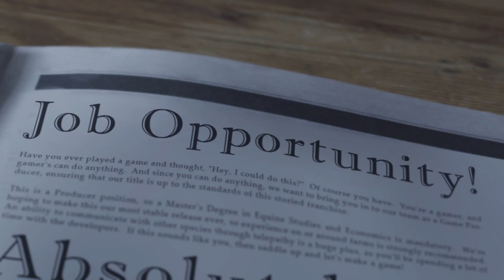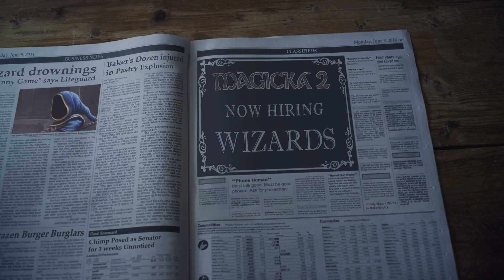Magicka 2 - E3 2014 Announcement Trailer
Magicka 2, sequel to the best-selling, award-deserving game Magicka, will be released on PC and the PlayStation®4 computer entertainment system.  PS4 & PC

Magicka 2 will bring the iconic spellcasting system, irreverent humor, and relationship-testing friendly fire into an all-new adventure with up to 4-player co-op. Featuring a story-driven campaign mode, new co-op gameplay features, and plenty of surprises, Magicka 2 will have players casting and blasting together on computers and consoles alike.